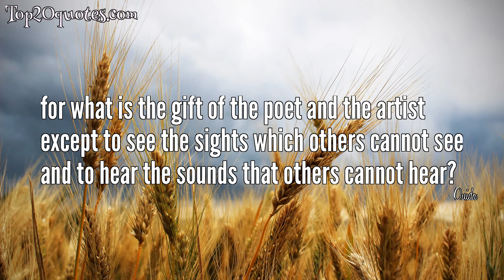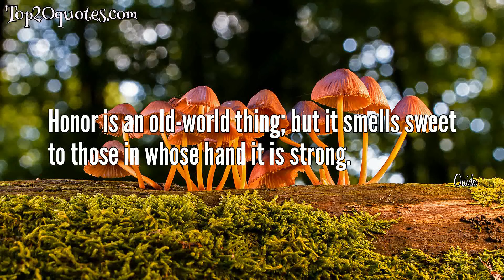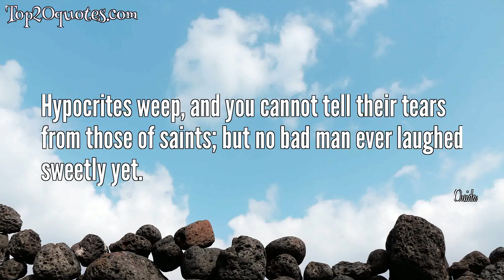❄ Top 20 Quotes of Ouida - Novelist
Top 20 Quotes of Ouida:
 ○ Petty laws breed great crimes.
 ○ Could we see when and where we are to meet again, we would be more tender when we bid our friends goodbye.
 ○ I do not wish to be a coward like the father of mankind and throw the blame upon a woman.
 ○ A cruel story runs on wheels, and every hand oils the wheels as they run.
 ○ for what is the gift of the poet and the artist except to see the sights which others cannot see and to hear the sounds that others cannot hear?
 ○ There is a chord in every heart that has a sigh in it if touched aright.
 ○ In its permission to man to render subject to him all other living creatures of the earth, it continued the cruelty of the barbarian and the pagan, and endowed these with what appeared a divine authority.
 ○ Intensely selfish people are always very decided as to what they wish. They do not waste their energies in considering the good of others.
 ○ Honor is an old-world thing; but it smells sweet to those in whose hand it is strong.
 ○ A pipe is a pocket philosopher,--a truer one than Socrates, for it never asks questions. Socrates must have been very tiresome, when one thinks of it.
 ○ Take hope from the heart of man, and you make him a beast of prey.
 ○ Most crimes are sanctioned in some form or other when they take grand names.
 ○ To vice, innocence must always seem only a superior kind of chicanery.
 ○ The world never leaves one in ignorance or in peace.
 ○ Women hope that the dead love may revive; but men know that of all dead things none are so past recall as a dead passion.
 ○ Familiarity is a magician that is cruel to beauty but kind to ugliness.
 ○ Music is not a science any more than poetry is. It is a sublime instinct, like genius of all kinds.
 ○ Hypocrites weep, and you cannot tell their tears from those of saints; but no bad man ever laughed sweetly yet.
 ○ Charity in various guises is an intruder the poor see often; but courtesy and delicacy are visitants with which they are seldom honored.
 ○ Flowers belong to Fairyland: the flowers and the birds and the butterflies are all that the world has kept of its golden age--the only perfectly beautiful things on earth--joyous, innocent, half divine--useless, say they who are wiser than God.
🖎 Author: Ouida
♛ Career: Novelist
📅 Life: January 1, 1839 - January 25, 1908